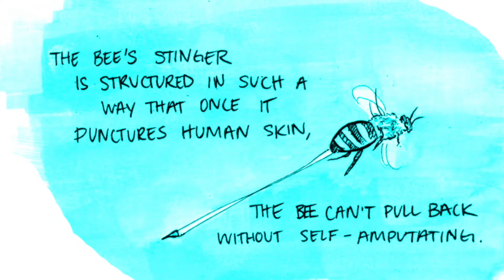How Dangerous Is A Wasp Sting? (Explained)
The Wasp, one of the most common and feared insects in the world.
But how dangerous is a wasp sting? And what should you do if you get stung?
 In this video, we'll be answering these questions and more!

First of all, let's talk about the anatomy of a wasp sting. Wasps have a barbed stinger that they use to defend themselves or to capture prey. The sting is connected to a venom gland, which produces a toxic substance that is injected into the skin when the wasp stings.

Most people experience pain, redness, and swelling when they are stung by a wasp. These symptoms can be mild to moderate in severity, and they usually go away within a few hours.

Speaking about the pain of a wasp sting, let me put it in words of  Justin Schmidt, A scientist who had tested a series of different insects stings in order to rate their pain ... A bit crazy but

Schmidt described the Wasp sting as “Caustic and burning. Distinctly bitter aftertaste. Like spilling a beaker of hydrochloric acid on a paper cut.

Now apart from the pain

Some people may experience more severe reactions, such as anaphylaxis, which is a life-threatening condition that can cause symptoms such as difficulty in breathing, rapid heartbeat, and swelling of the face and throat.

Now when a honey bee stings, The bees die quite a gruesome death for When the bee stings, it can’t really pull the stinger back out ... Hence the rupture of their body generally leads to their death

Whereas unlike honey bees, Individual wasps can sting repeatedly, that's because wasps don't die after stinging as their stingers are not pulled out of their bodies.

However the part that is most terrifying is when a wasp stings, its venom releases pheromones (a secreted chemical), which signal other wasps to join in the attack.

Also It might feel like it at the time, but wasps do not sting you without reason. When wasps attack, they almost always do so as a defence mechanism. This happens when people (sometimes even unknowingly) get too close to a nest.

If you get stung by a wasp, it's important to remove the stinger as soon as possible. The longer the stinger stays in the skin, the more venom it will release into your body. You can remove the stinger by gently scraping it out with a fingernail or a credit card.

After removing the stinger, you can apply a cold compress to the affected area to help reduce swelling and relieve pain. You can also take over-the-counter pain relievers, such as ibuprofen or acetaminophen, to help manage the discomfort.

Now let's talk about hornets, They belong to the wasp family. The major difference between a regular wasp and a hornets is the size and colour.
Hornets are larger and their stings are also more painful to humans than typical wasp stings because of the chemicals found in hornet venom.

However if it's a hornet or a regular wasp, it's best to keep your safe distance if you see them..

In conclusion, a wasp sting can be painful and could cause mild to moderate symptoms, but it is usually not life-threatening. However, some people may experience severe reactions, such as anaphylaxis, which can be life-threatening. If you get stung by a wasp, remove the stinger as soon as possible and seek medical attention if you experience severe symptoms.

Hope you found this video useful, Many more amazing videos on this channel.